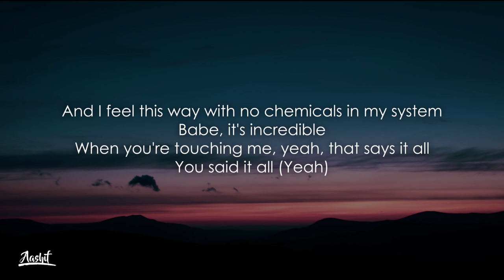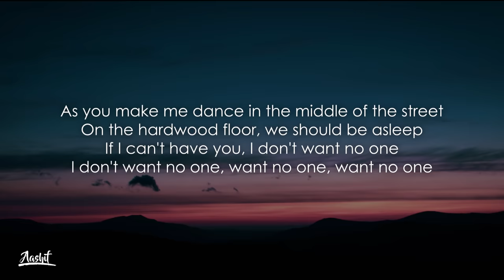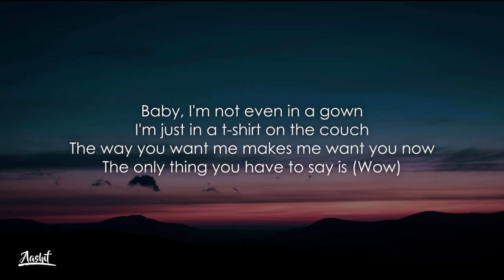Zara Larsson - WOW (Lyrics / Lyric Video)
Lyrics:
[Chorus]
Baby, I'm not even in a gown
I'm just in a t-shirt on the couch
The way you want me makes me want you now
The only thing you have to say is (Wow)

[Verse 1]
And I feel this way with no chemicals in my system
Babe, it's incredible
When you're touching me, yeah, that says it all
You said it all (Yeah)

[Post-Chorus]
Make your jaw drop-drop
Saying, my, drop-drop-drop
Make you say “Oh my god”
My, drop-drop
Make your jaw drop
And you never felt this type of emotion

[Verse 2]
And you make me feel so fucking pretty
Take loving me to a new extreme
If I can't have you, I don't want no one
I don't want no one
As you make me dance in the middle of the street
On the hardwood floor, we should be asleep
I don't want no one, want no one, want no one

[Outro]
Never, never, never, oh